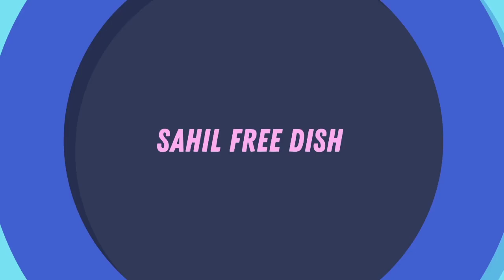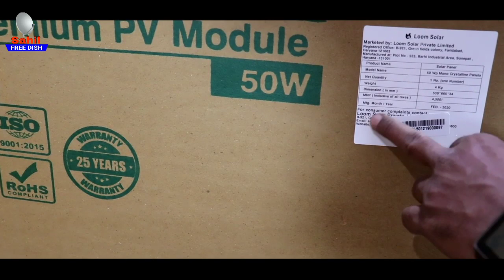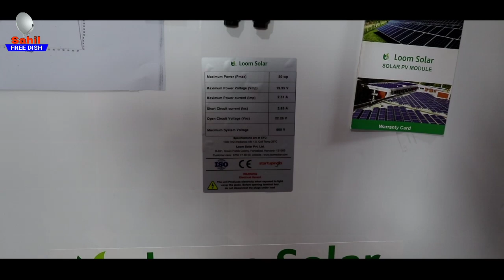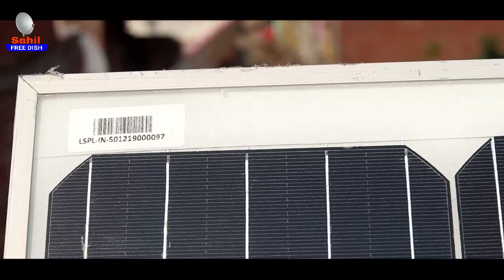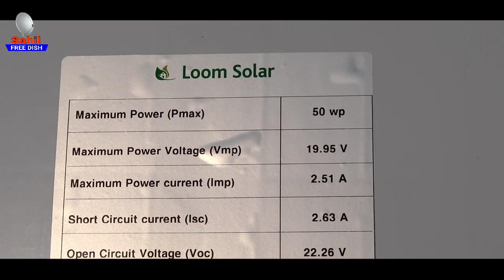Loomsolar unboxing 50 watt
अब चौबीसों घंटे बिजली बिना पैसे के फ्री मे 50w loomsolar unboxing || sahil free dish

About loomsolar - loom solar is a start-up, a manufacturer of mono solar panels and ac module based out of faridabad, haryana. it sells solar system across india with promised delivery within 3 days. it is an iso 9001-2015 certified company and recognized startup by govt. of india.

📂MY GEARS🎥
1️⃣My Settop Box
3️⃣My SOLID Settop Box
4️⃣MY DSLR CAMERA
5️⃣MY BOYA MIC
6️⃣MY GREEN SCREEN SETUP
7️⃣MY TRIPOD

📽️Camera : Canon 200D
Mic : Boya
Editor : final Cut Pro X
Laptop : MacBook Pro
Sound Editor : Audcity

Copyright Reserved ©️Sahil Free Dish ™️